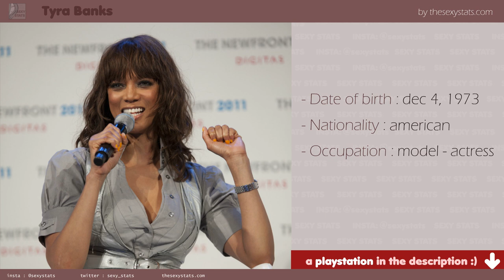Tyra Banks mensurations and measurements (boobs, height, weight and more) with sexy pictures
Yoolooooo.
What a beautiful woman. Tyra Banks is soooo hot hot hot. All black women lovers would enjoy this video. Find sexy pictures of Tyra Banks with all her meausrement   (boobs, height, weight and more). Say in comments if you like her ! 😘😍

PICTURES CREDIT

original photo by Digitas Photos
url author

Modifcations
resized / cropped

original photo by The Arsenio Hall Show
url author

Modifcations
resized / cropped

Modifcations
resized / cropped

original photo by David Shankbone
url author

Modifcations
resized / cropped

Modifcations
resized / cropped

MUSIC CREDIT